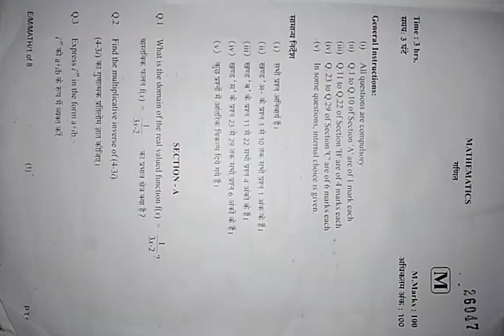Question paper maths session ending cbse || class 11 || kvs question paper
Specially for maths student ,
Do this question paper score 100
e rail drishti